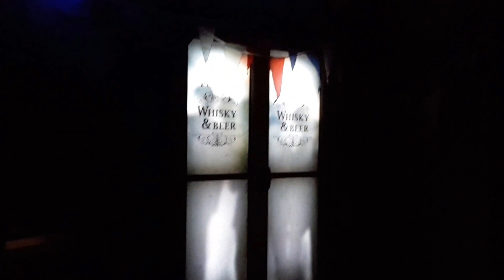Titanic building Story - Belfast, Northern Ireland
Short story of Titanic building
Titanic Museum Belfast, Northern Ireland